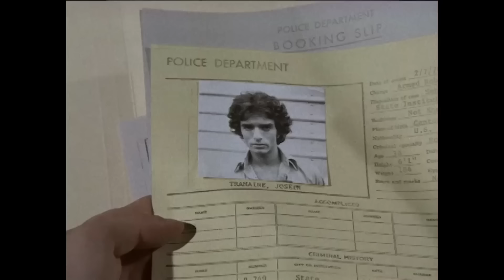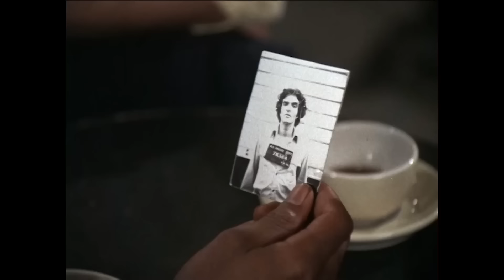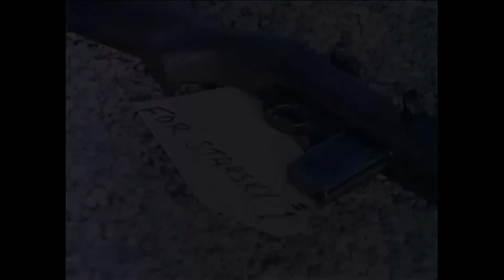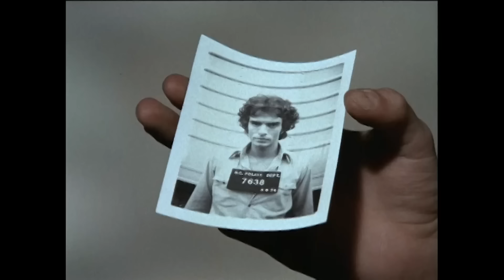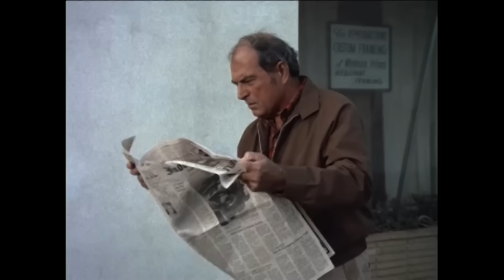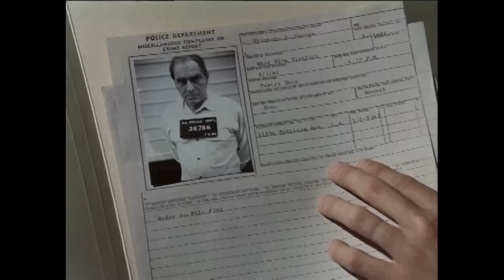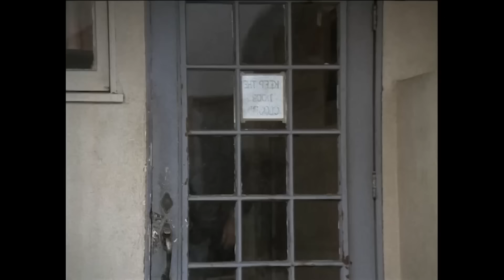Starsky & Hutch: Pariah (FULL EPISODE) | Rapid Response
SEASON 1 / EPISODE 7: After Starsky kills a 16-year-old gunman in self-defense, an unknown assailant begins murdering policemen.

Detective Starsky, credited with being street-smart, and Detective Hutch, the unabashed intellectual, team up to catch hold of criminals. At times they beckon a crook, Huggy Bear, to crack down cases.